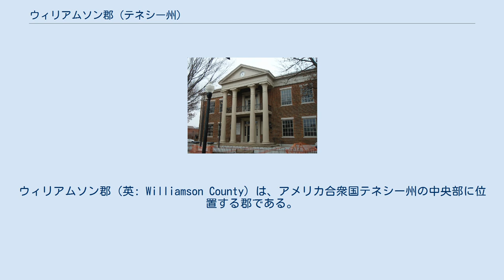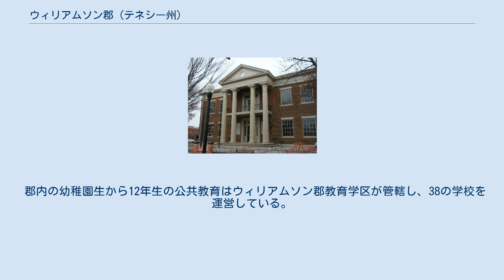ウィリアムソン郡 (テネシー州)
ウィリアムソン郡（英: Williamson County）は、アメリカ合衆国テネシー州の中央部に位置する郡である。
2010年国勢調査での人口は183,182人であり、2000年の126,638人から44.7%増加した。
郡庁所在地はフランクリン市（人口62,487人）であり、同郡で人口最大の都市でもある。
 ウィリアムソン郡はナッシュビル・デビッドソン・マーフリーズボロ・フランクリン大都市圏に属している。
郡名はアメリカ合衆国憲法に署名したノースカロライナ州の政治家ヒュー・ウィリアムソンにちなんで名付けられた。
 ウィリアムソン郡となった地域には、チェロキー族、チカソー族、チョクトー族、クリーク族、ショーニー族など少なくとも5つの前史時代文化があった。
白人開拓者は1798年までにはこの地域に入ってきており、1799年10月26日、テネシー州議会がフランクリン郡とウィリアムソン郡を設立した。
1800年、アブラム・モーリーが、アンソニー・シャープから購入した特許土地の一部から、郡庁所在地となるフランクリンの町を設立した。
郡名はノースカロライナ州出身のヒュー・ウィリアムソン博士に因んで名付けられた。
ウィリアムソンはノースカロライナ民兵隊の大佐であり、大陸会議代表を3期務めていた。
 ウィリアムソン郡の初期住人の多くはアメリカ独立戦争の退役兵に与えられた土地の受領者だった。
この地に入植する道を選ばなかった退役兵は、その特許土地の多くを土地投機業者に売却し、その業者が土地を小さく分割して販売した。
南北戦争以前、ウィリアムソン郡は州内でも2番目に裕福な郡だったが、その資源は木材と肥沃な土地であり（ライ麦、トウモロコシ、オートムギ、タバコ、小麦、豆類、大麦、干し草など多様な作物を栽培した）、換金作物に頼るよりも安定した経済を提供した。
 ウィリアムソン郡は南北戦争の影響が大きかった。
この戦中の郡内では、ブレントウッドの戦い、トンプソンズステーションの戦い、さらにこの戦争では最大級に犠牲の大きかったフランクリンの戦いという3つの大きな戦闘が起きた。
郡経済の基盤だった大規模プランテーションが荒れ果て、多くの若者が戦争で死んだ。
フランクリンの戦いで倒れた南軍兵士の多くは、カーントン・プランテーションハウスに近いマクガボック南軍墓地に葬られている。
この墓地には1,481体の遺骸が埋葬されており、民間の南軍墓地としては最大である。
 ウィリアムソン郡の農業と田園の性格は1900年代前半でもほとんど変わっていなかった。
「住民の大半はトウモロコシ、小麦、綿花、家畜を育てる農夫だった」。
最初期の製造業はフランクリン市のドーチ・ストーブ工場だった。
これは後にマジック・シェフの工場となり、電気とガスレンジを製造した。
この工場が使われなくなると、1990年代後半に修復され、「歴史保存施設再利用プロジェクトのモデル」となっている。
 州間高速道路の体系が完成し、ナッシュビル市が成長してからは、ウィリアムソン郡も著しく成長を遂げた。
1990年から2000年にかけて、郡人口は56.3%も成長した。
 現在、フランクリン市歴史的中心街、フランクリン市の工場、カーター邸とカーントン・プランテーションがアメリカ合衆国国家歴史登録財に指定されている。
 ウィリアムソン郡は国内でも裕福な郡に属している。
2006年のアメリカ合衆国国勢調査局統計で第11位の郡だったが、コミュニティ経済研究委員会は、生活費と世帯当たり収入中央値との比較で第1位にランク付けしていた。
2010年の雑誌フォーブスによるアメリカ合衆国の裕福な郡25傑では第17位だった。
 アメリカ合衆国国勢調査局は2000年から2005年のアメリカ合衆国の郡人口成長率100傑で、ウィリアムソン郡もリストアップしていた。
 郡民の過半数は共和党に登録している。
2004年アメリカ合衆国大統領選挙では、72%が共和党のジョージ・W・ブッシュを支持し、対する民主党のジョン・ケリー上院議員は27%だった。
2008年でも共...